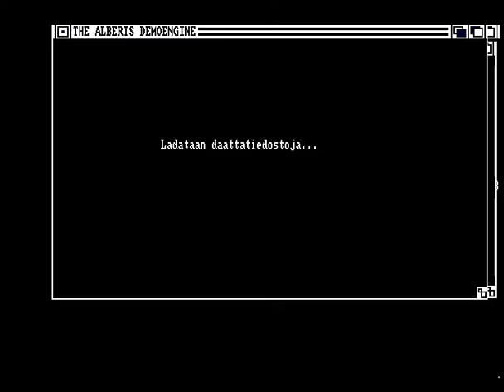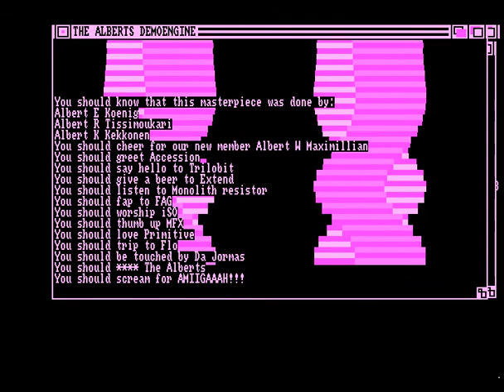paska - The Alberts